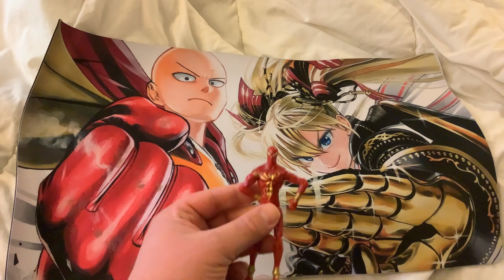Spider - men￼: part 1